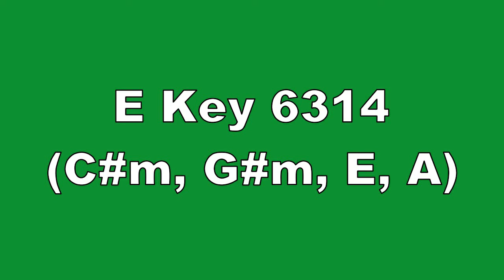E Key 6314 C#m, G#m, E, A